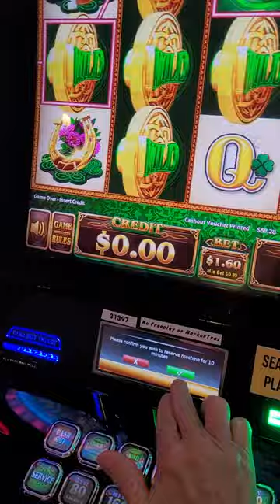Only Big Slot Players Get This Special Perk in Vegas